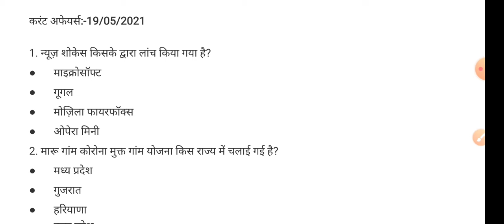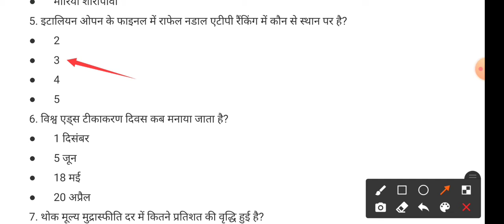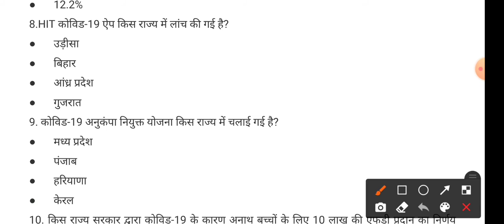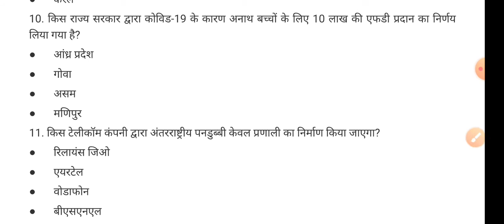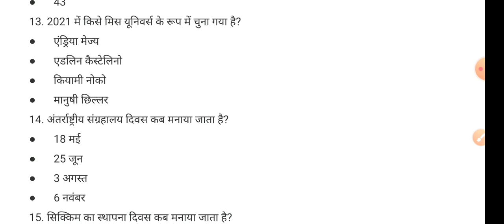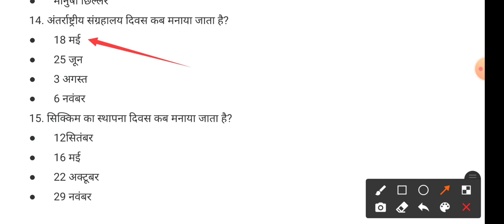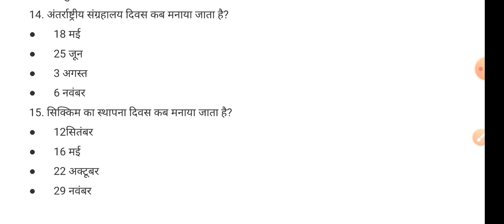19 May 2021 | 15 Questions of Daily Current Affairs & Important Facts | PDF in Telegram Channel